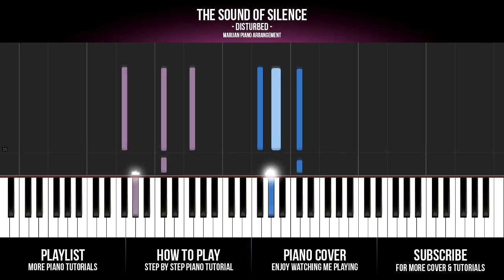How To Play: Disturbed - The Sound Of Silence (Piano Tutorial)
Piano Tutorial: How To Play Disturbed  - The Sound Of Silence on piano.

► PIANO COVER
Disturbed  - The Sound Of Silence

► STEP BY STEP PIANO TUTORIAL

The Chainsmokers ft. Halsey - Closer
Major Lazer ft. Justin Bieber & MO - Cold Water